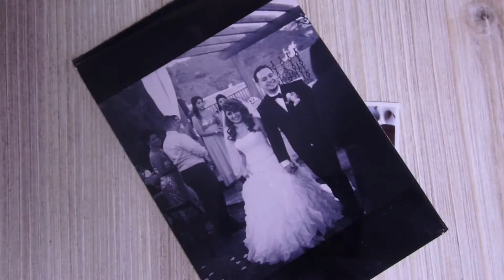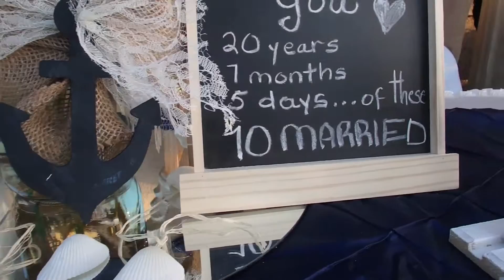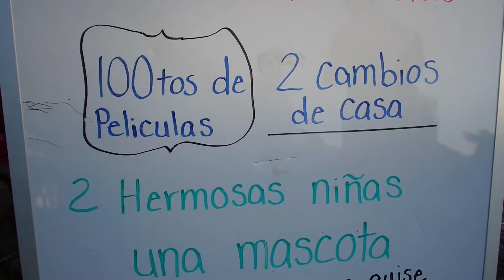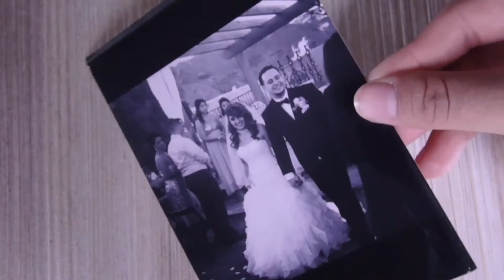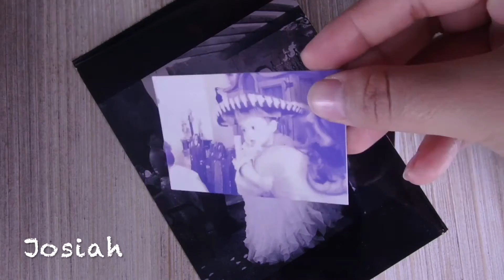Vlog19 Family Party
Whats up guys welcome to another Tiny Moment Vlog. We start our day at mimis house. josiah is playing with his baby toys that his grand parents bought him. We ended up staying the night at mimis house (gracias mom) and had a blast. our baby like alwyas wants to eat everything and gets mad when he taste a mango smoothie and isnt offerd one . Later through the night we go to grecias uncles wedding anniversary. They have been togeher for ten years. it was an amazing celebration, they had great tasting food, a desert table, and a live band. We had an amazing time , well we always do when we hang out with her family.